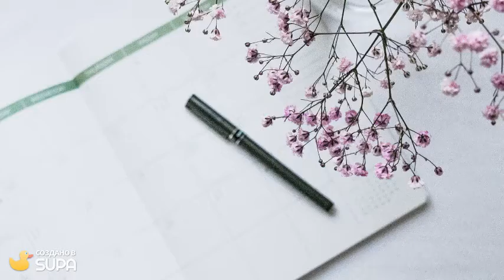Главные новости дня. 3 апреля 2021